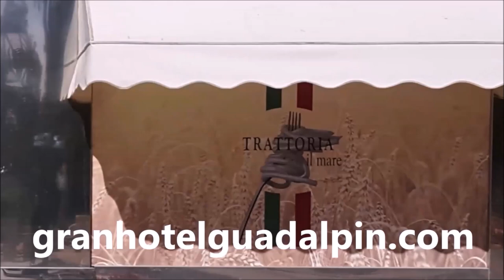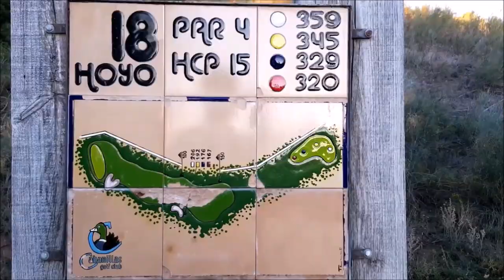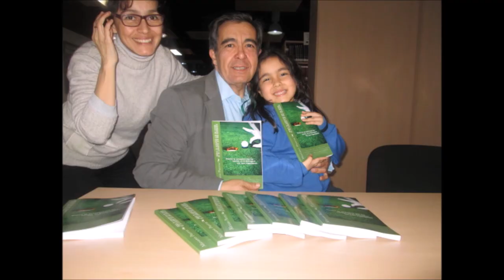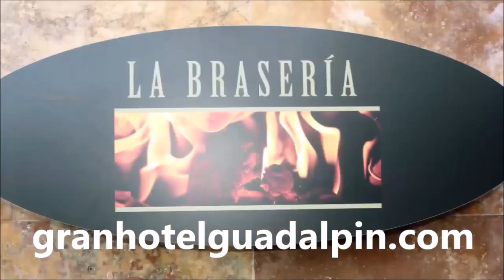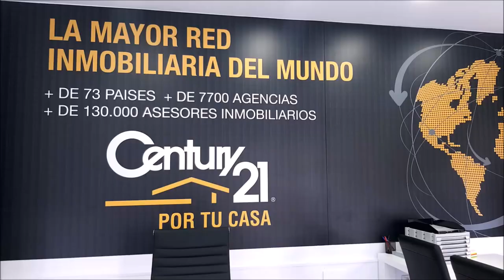65 TOMANDO EL APERITIVO DESDE GOLF Y RESTAURANTE VALDELUZ CON JIMENA VELAO Y PACO RAMIREZ, MUNDOTORO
Programa 65 TOMANDO EL APERITIVO DESDE GOLF Y RESTAURANTE VALDELUZ CON JIMENA VELAO Y PACO RAMIREZ, MUNDOTOROjunto a Mariano Puerta Director de COaching Golf Radio y TV . Un programa de  @CoachPuerta